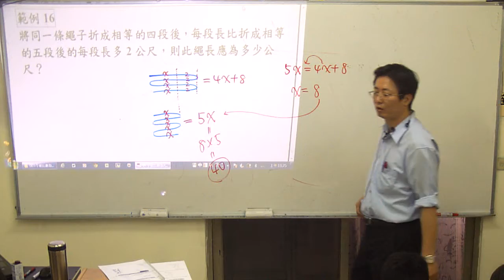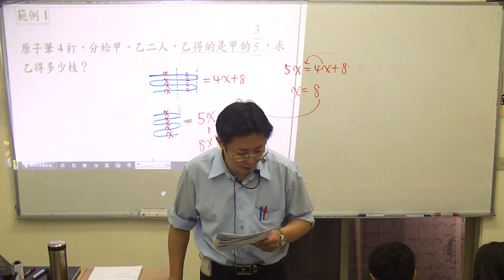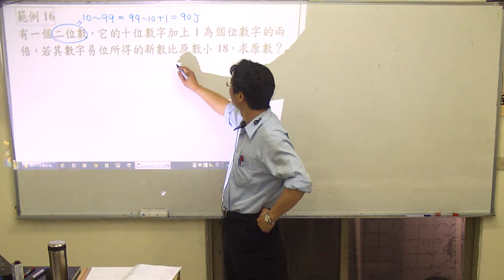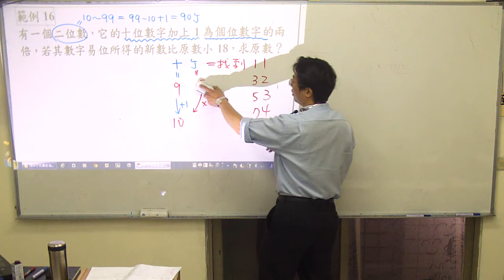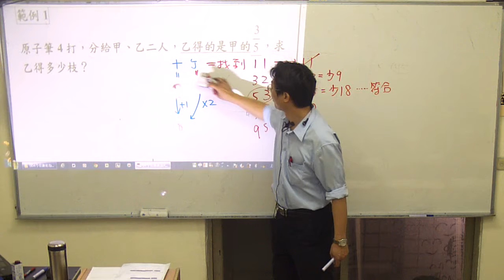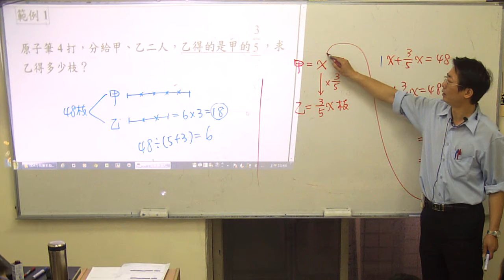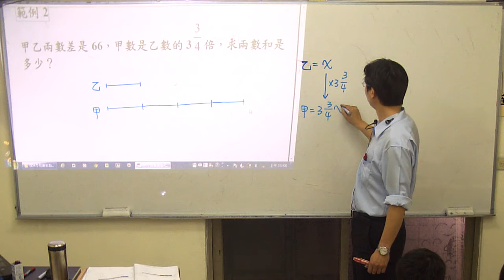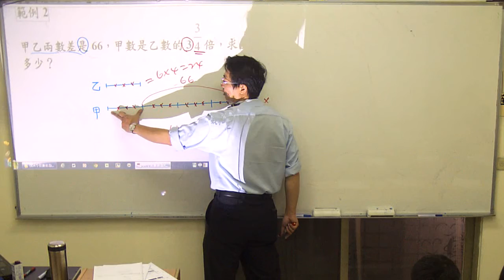令倍數前為X問題之一/國一上課程05/yes老師考私校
本日進度：令倍數前為X問題（P1）
本日關鍵：1.令倍數前為X
                    2.依題意加工
                    3.依關係句列等式(找含關鍵字有  為、是、比、相等、相同  的句子)
                    4.由等式來求解(化簡、組合、分類、除)